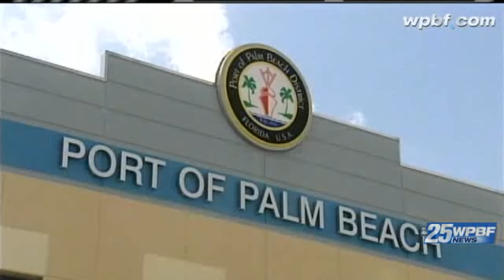Caffeine Company Moving To Riviera Beach Should Spur Jobs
A caffeine company moving to the Port of Palm Beach promises to bring new jobs to the area when it opens next year.